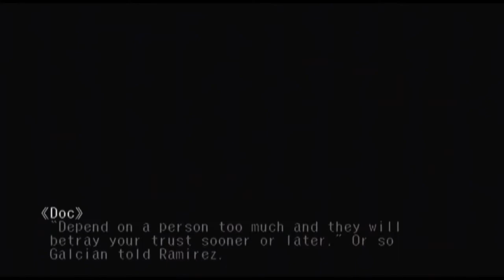I finally play Skies of Arcadia Legends (Part 26: Extra Stuff)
Here are some of things I didn't finish and/or missed!